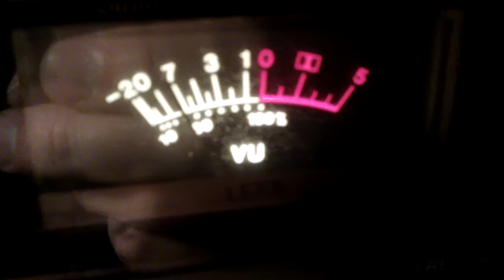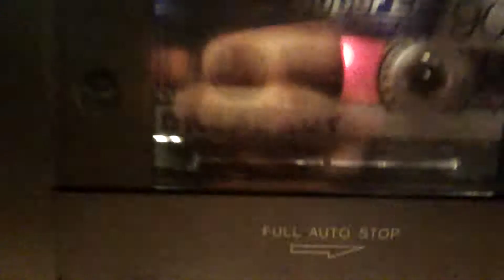STRATO ND150 ZRK M7010